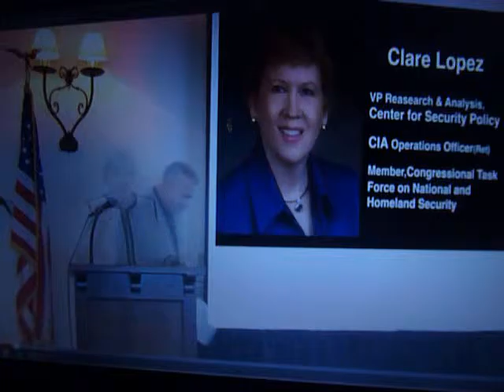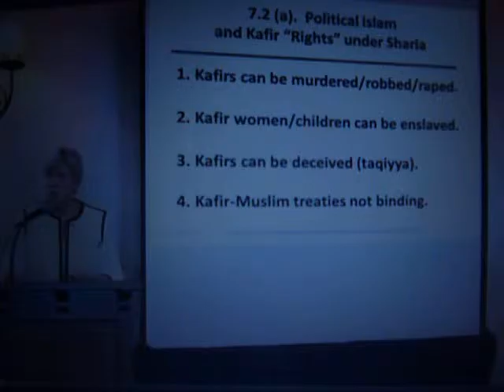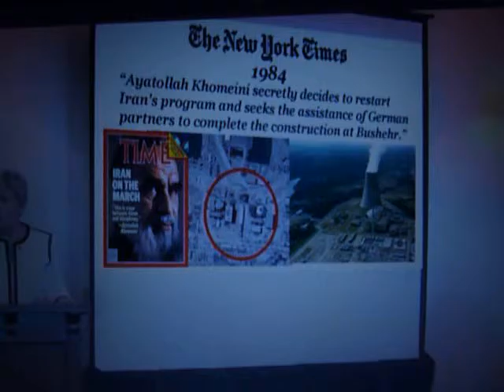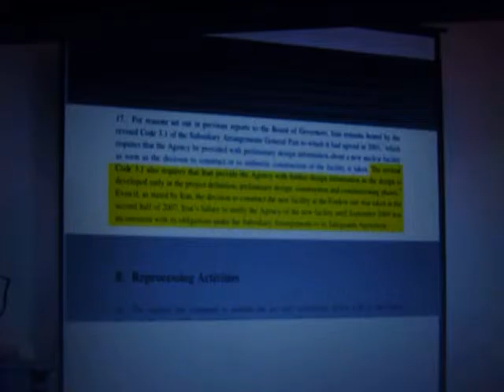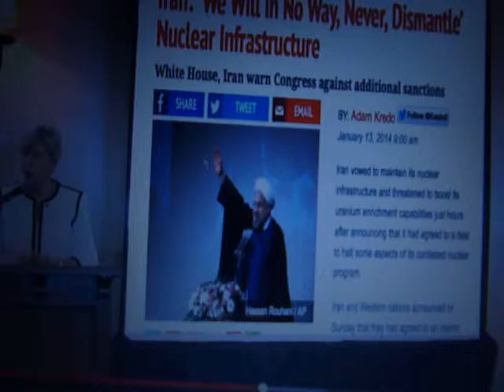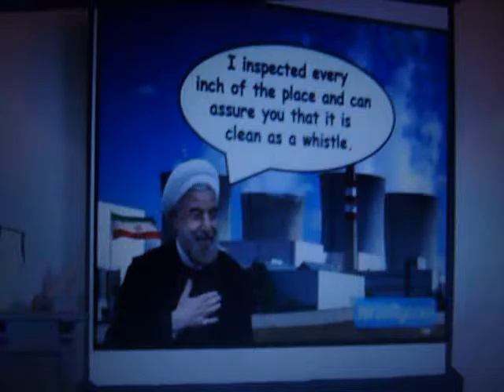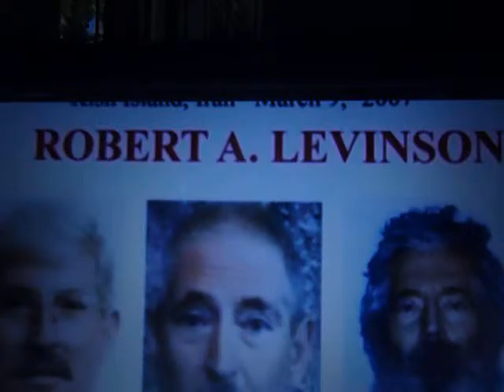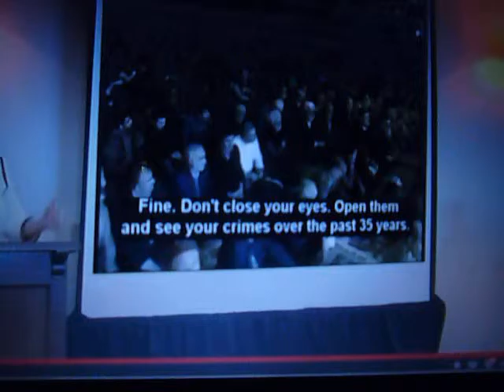The Iran Nuke Deal Is Worse Than We Thought